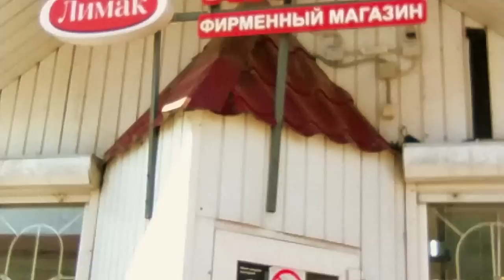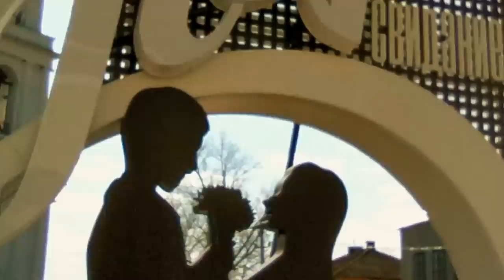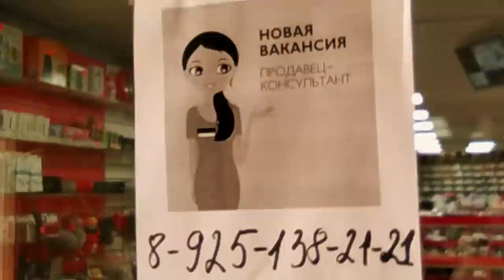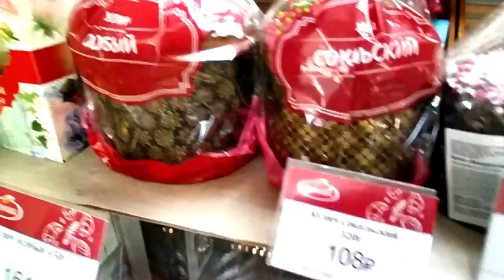Кому мешали вековые деревья? Прогуляемся вместе Своими руками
Вязание с Еленой Ситниковой
Если вы хотите и у вас есть возможность поддержать меня материально , карта Сбербанка 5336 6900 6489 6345 яндекс деньги moon1105 кошелек № 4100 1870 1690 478